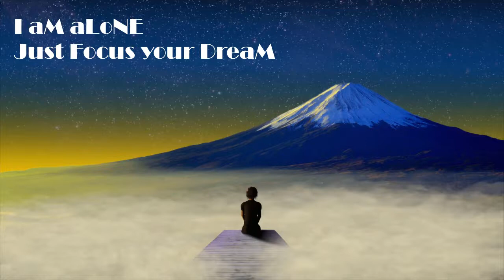I amAlone, Deep Focus concentration Music|helps to Focus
Relaxing, Calm, Stress free, Peaceful Mind fullness of Music and Nature's Beautiful Music produced by Happiest Relax Music.Background music for focus and studying. Use this track to improve concentration and memory. Study music will help you to boost alertness and eliminate distractions.
This track is perfect for Relaxation, Landscape videos, Meditation, Documentary film, soundtracks, You tube videos, background music for calm video games, Audiobook background, long inspirational videos, long dramatic videos, time-lapses, promotional video, Nature Documentaries, slow slideshow and many more.
no copyright beautiful relaxing peaceful piano &guitar music for stress relief You are free to use this music track (even for commercial purposes).
Photos by Pixabay from Pexels